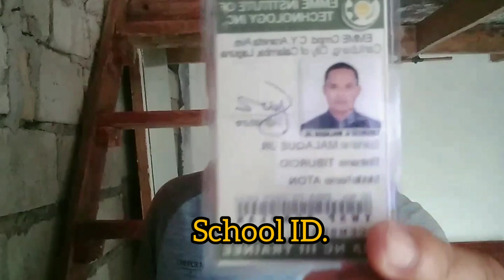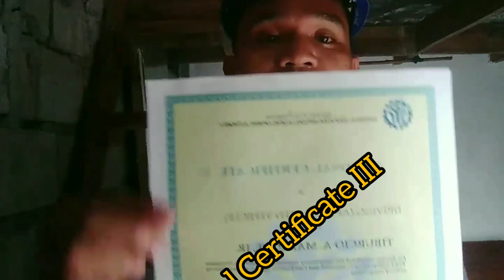TESDA Graduate: Driving (Articulated Vehicle) NCIII.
EMME Institute of Technology, Inc. an accredited TESDA Training Center for Driving (Articulated Vehicle) NCIII and Driving (Straight Truck/Bus) NCIII.

Music is from OPPO phones built-in music theme entitled simplicity.

Driving (Passenger Bus/Straight Truck) NC III is a short TESDA course in the Philippines that will train you in operating buses/straight trucks classified under LTO Restriction codes 3 up to 5 on highways, transporting passengers and/or heavy goods; liquids; and materials, and performing minor repairs on the assigned vehicle.